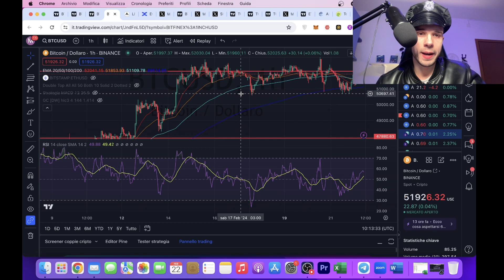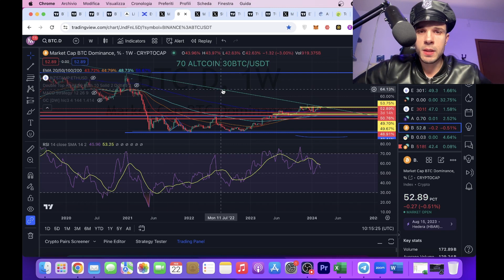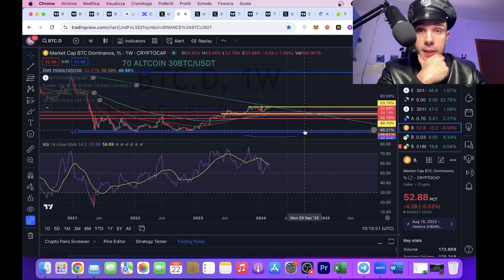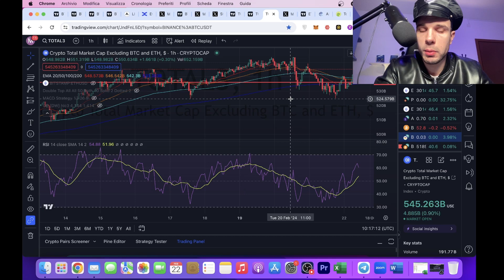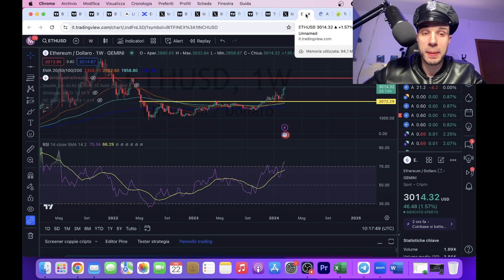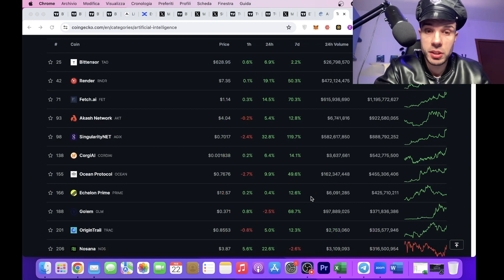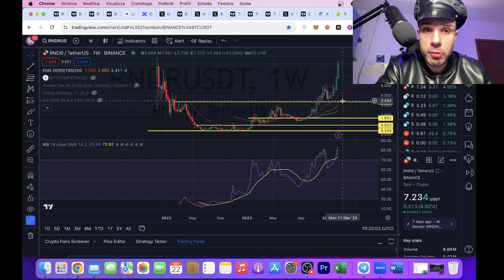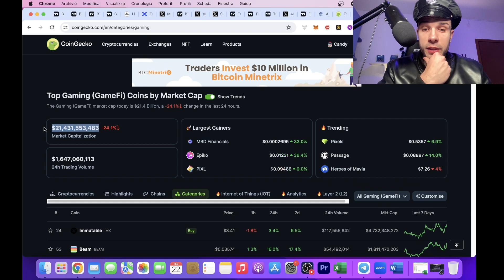LA PIU' GRANDE BULL RUN della STORIA E' INIZIATA!!! NON FARTI FERMARE DALLA POLIZIA DEI SENTIMENTI!!